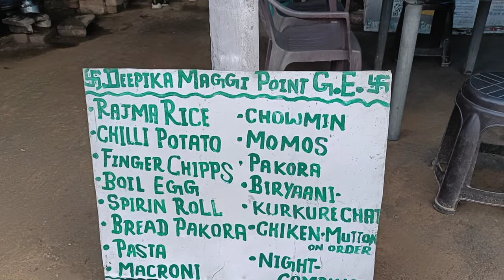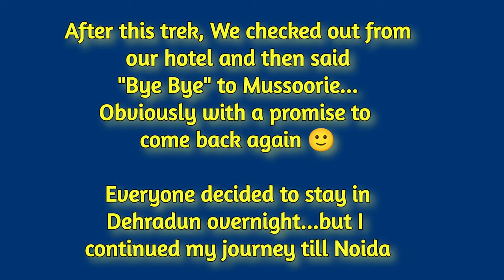Trek to George Everest Peak | Mussoorie Trip | EP-04 | Sun Rise Point in mussoorie | Vlog #19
Hi Friends, In this video we had completed the trek to the highest point in Mussoorie, George Everest Peak. It was indeed an exceptional experience which got doubled up with the friends.
This is also the last episode of our mini Mussoorie 3 days trip which ended up on a great note and with a promise to visit again and for a longer duration ofcourse.